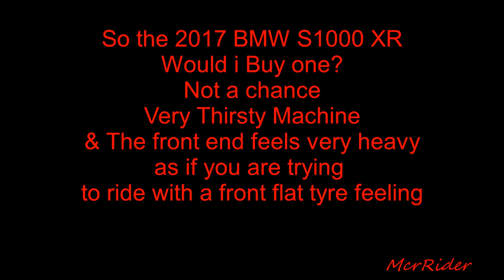Returning the BMW S1000XR Loaner